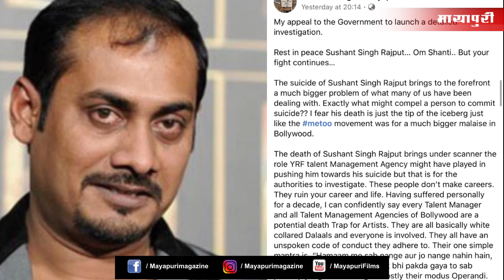Salim Khan Interview | Salim Khan on Abhinav Kashyap's accusations on Salman Khan and his family